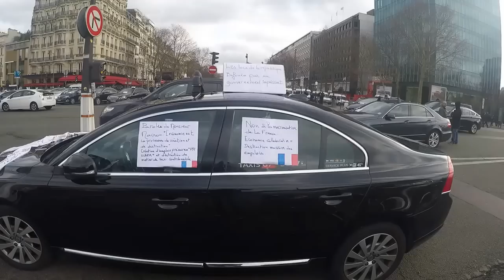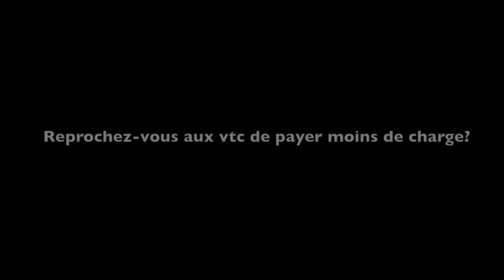Grève des Taxis contre Uber - Manif de la Porte Maillot - 26, 27 et 28 Janvier 2016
- Le blog de l'économie du partage
Manifestations - Grève des Taxis et VTC très remontés contre Uber Paris Porte Maillot le 26 Janvier 2016 - Ubérisation ou Économie du partage ?